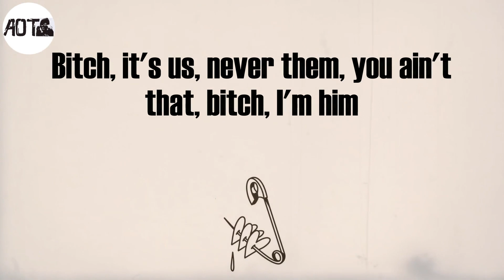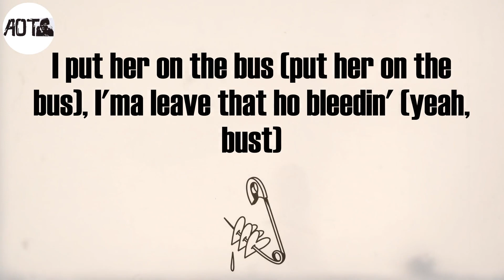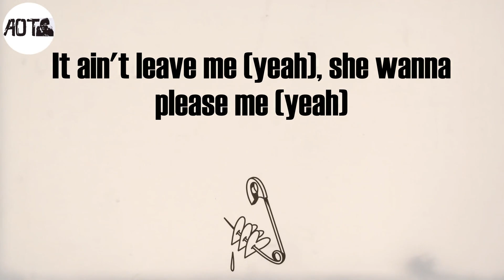Miss The Rage (Lyrics) - Trippie Redd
Miss The Rage Lyrics:
(I love Trippie Redd)
Haha